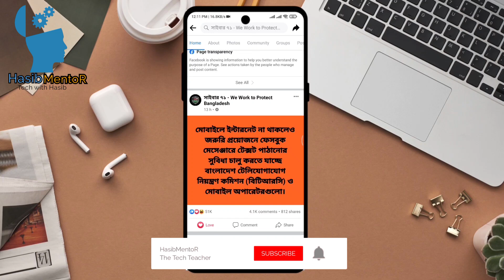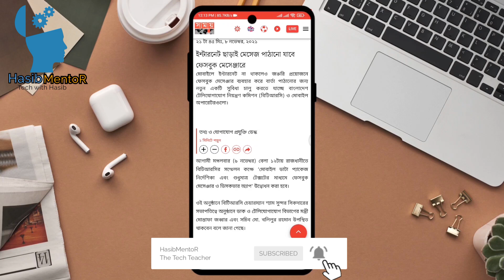এবার ফ্রি চলবে ফেইসবুক মেসেঞ্জার | Free Messenger | How to use Free Facebook Messenger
বাংলাদেশে চালু হতে যাচ্ছে ফ্রি মেসেঞ্জার সার্ভিস আমার এই ভিডিওতে এই সম্পর্কে বিস্তারিত আলোচনা করেছি।